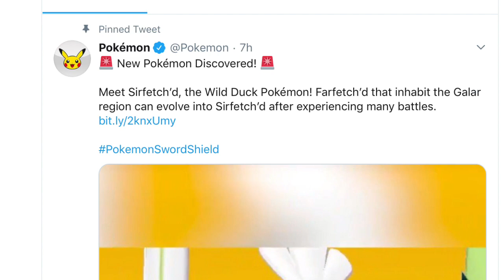Sirfetch’d Officially Revealed For Pokemon Sword And Shield